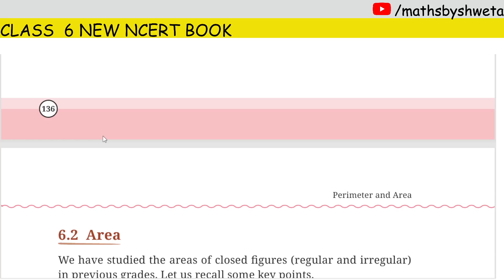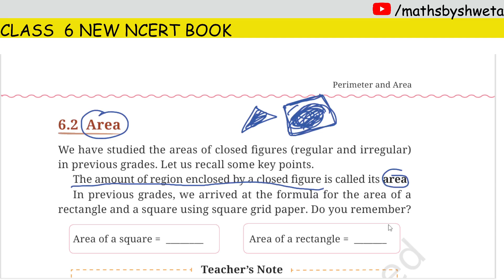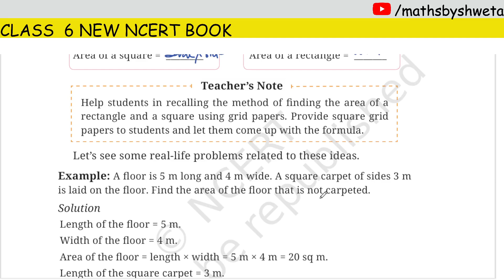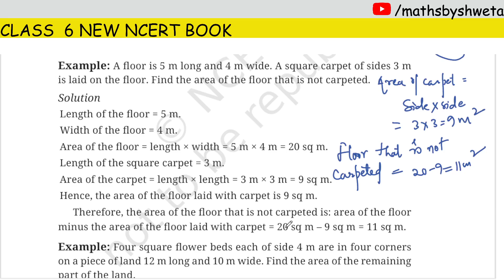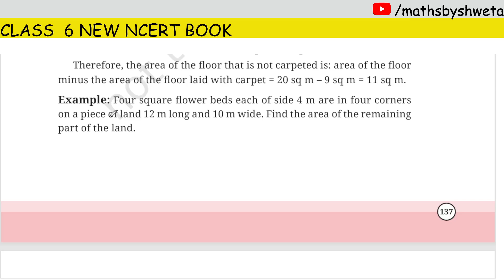Class 6 Maths | Ganita Prakash Chapter 6 Perimeter and Area | Page 137 & 138 Explanation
In this video:
ganita prakash
class 6 new mathematics book ganita prakash
prime time in mathematics class 6
class 6 ganita prakash
ncert maths class 6 chapter 6
ganit prakash class 6 chapter 6
class 6
class 6 maths chapter 6 perimeter and area in mathematics
ganitha prakash
ncert class 6 maths chapter 6
class6 maths
prime time maths class 6 ganit prakash
class 6 maths ganita prakash syllabus
class 6 maths textbook ganita prakash